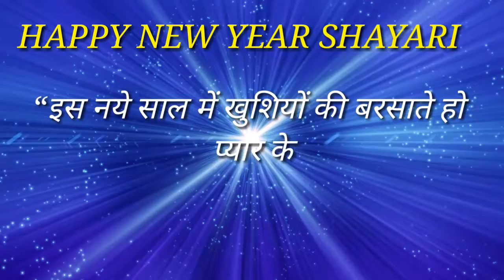हैप्पी न्यू ईयर शायरी 2020 | new year Shayari 2020 | happy new year 2020 status Shayari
Send top class shayari to all your friends on New Year, this will increase both your enjoyment and enthusiasm.  We have gathered the best New Year Shayari for you (Hindi Happy New Year Shayari) here, so now without delay, copy shayari for free and share it to all friends on Whatsapp and Facebook.  If you want to send shayari to friends in advance, then you will also find Advance Happy New Year 2020 Shayari Images here.  This video is all kinds of new year poetry for lovers, parents, husband and wife, friends, son or daughter, guru and disciple.